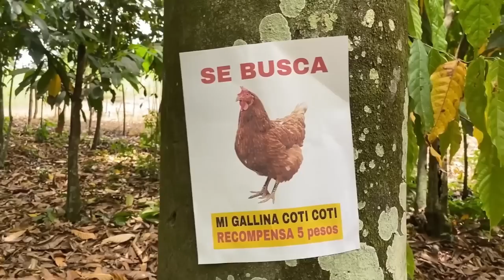LLORANDO POR NADA * La pelicula * Marquilio y sus ocurrencias 🤣🥚